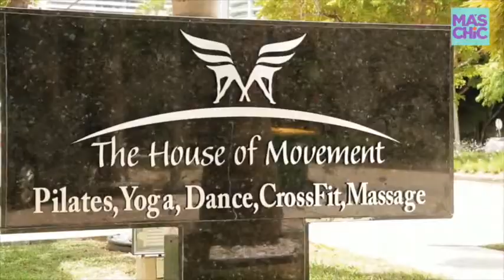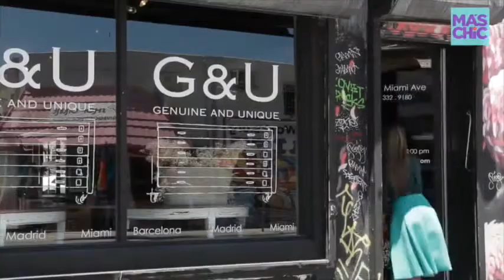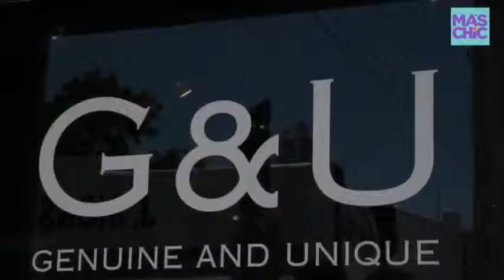THE HOUSE OF MOVEMENT IN DE COMPRAS TV -MIAMI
TV program in Pilates and Yoga house in brickell Ave - Miami